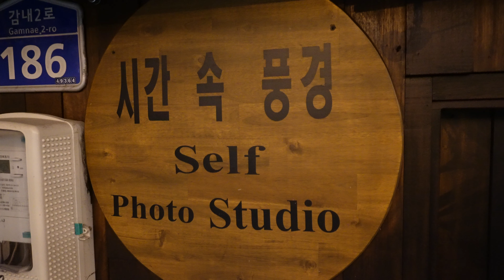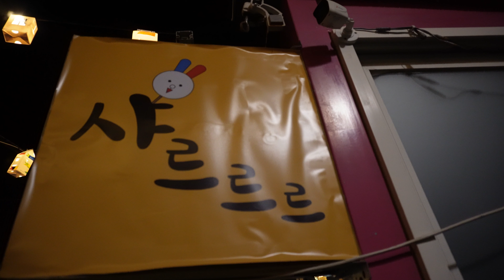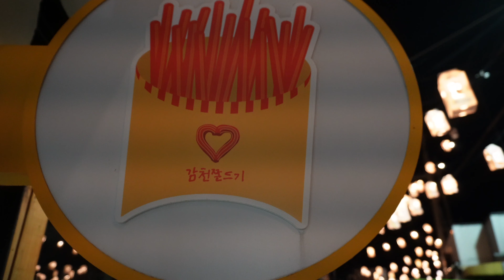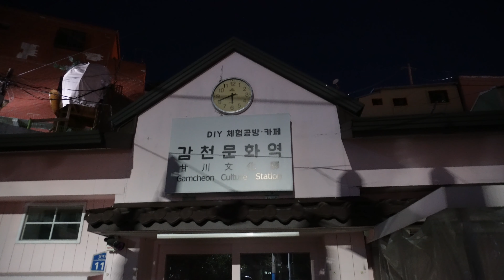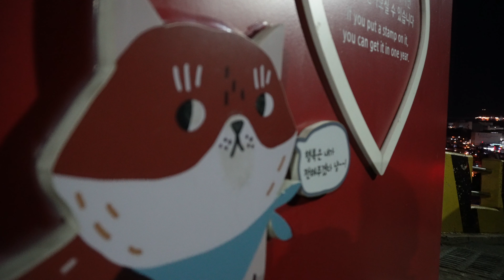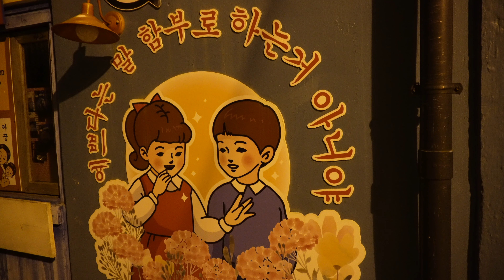감천문화마을/ 부산야경/ 방구석산책/ Busan night view/ 집등축제/ Light festival/ Gamcheon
안녕하세요 요즘은 야경을 담는 매력에 빠진 것 같습니다
날씨는 제법 쌀쌀해졌지만 따뜻한 불빛을 바라보면 날씨를 잊게 되는데요
대형 빌딩 숲이 아닌 주택가의 야경이 더욱 그러한 생각이 듭니다

감천문화마을은 12월 10일까지 집 등 축제가 진행되고 있어
마을의 곳곳을 아름다운 불빛으로 가득 채우고 있었습니다
많은 분들이 다녀가신 곳이지만 기간 내 방문하신다면
또 다른 풍경과 추억을 담아 가실 수 있으리라 생각합니다

본격적인 겨울 날씨 감기도 바이러스도 조심하시고
건강하고 따뜻한 한주가 되시길 바라겠습니다

Hello, I think I'm into night view capture these days.
The weather has gotten quite chilly, but when you see the warm light, you forget the weather.
I think the night view of the residential area, not the big building forest, is even more so.

Gamcheon Culture Village holds the House Light Festival until December 10th.
The village was filled with beautiful lights.
Many people have been to this place, but if you visit within the period.
I think you will be able to capture a different landscape and memories.

Be careful not to catch a cold or virus in winter weather.
I hope you have a healthy and warm week.

Music